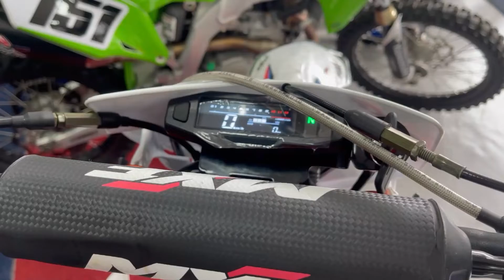MXF300Rxs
Conheça os diferenciais na hora da compra de uma MXF 300 Rxs - 2022 na Gringa mx.
Concessionária Autorizada MXF em Curitiba.

Agende um Test-Drive

Televendas:
HORÁRIO DE ATENDIMENTO
Segunda a sexta - 08h30 às 18h30
Sábado - 09h00 às 13h00
📌 Rua João Negrão, 1590 - Rebouças - Curitiba - Pr